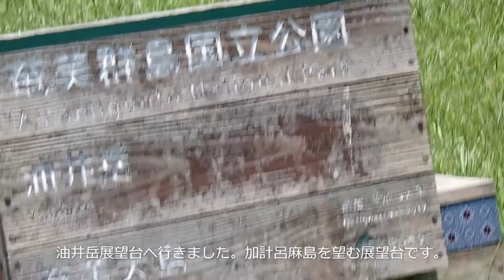夏！！ 奄美大島 マングローブでカヤックをしました。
マングローブにて「マングローブでカヤック」を予約していました。
初心者向けのツアーなので気が楽です。
久しぶりですが十分に楽しめました。
石抱きマングローブを見学してから嘉鉄海岸へ向かいました。
結構な山道で、道路にがけ崩れで石が散乱している場所もあり今の状態では車での通行は難しいです。
広い砂浜は気持ちが良いところでした。
油井岳展望台へ行きました。
加計呂麻島を望む展望台です。
バイクを返却してからバスで笠利町へ向かいました。
明日から笠利町でダイビングです。